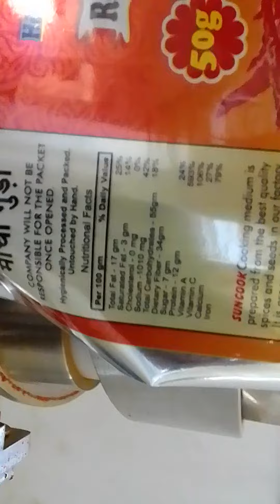Spice plant.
spice plant at Guwahati,Assam.
The scientific Apparatus co.kolkata.